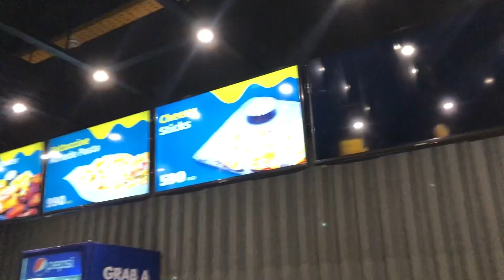Ramazan Mei Cheezious khane aa gaye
Welcome to the kingdom of flavor, where Cheezious Restaurant proudly presents its crowning glory – the Crown Crust Pizza! Prepare to be treated like royalty as you embark on a culinary adventure unlike any other. Picture a regal pizza adorned with a majestic crown crust, each bite bursting with the perfect harmony of cheese, toppings, and a hint of magic.

At Cheezious, we've elevated the art of pizza-making to a whole new level, crafting a masterpiece that not only tantalizes your taste buds but also captures your imagination. With every slice, you'll experience a symphony of flavors, from the richness of our premium cheese to the freshness of our hand-picked toppings.

Whether you're dining with family, friends, or indulging in a solo feast, our Crown Crust Pizza is sure to leave you feeling like royalty. Join us at Cheezious Restaurant and crown your palate with the ultimate pizza experience. Indulge in greatness – one bite at a time! 👑🍕